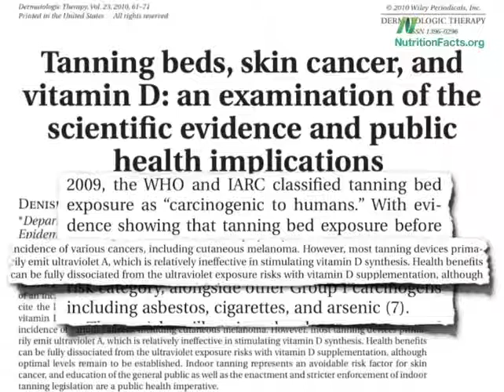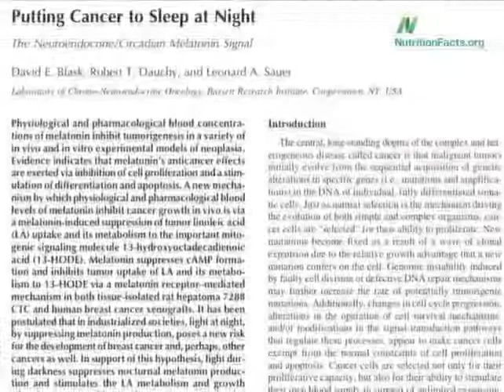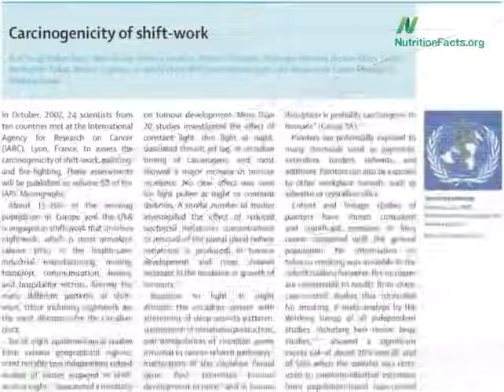Mitochondriální teorie stárnutí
Dovolte mi skončit tímto tématem. V roce 2010 jsme se dozvěděli mnohem více o stárnutí a stravování. Nositel nejvyššího ocenění za vědecké úspěchy v této zemi, jeden z největších biochemiků všech dob, napsal: „Stárnutí je nemoc. Délka lidského života prostě jen odráží úroveň poškození volnými radikály, které se hromadí v buňkách. Když dojde k dostatečnému poškození, buňky nemohou dále přežívat a prostě to vzdají.“
Mitochondriální teorie stárnutí, poprvé předložená v roce 1972, naznačuje, že stárnutí je vlastně poškození způsobené volnými radikály, poškození našich buněčných elektráren, známých jako mitochondrie. Toto poškození časem vede ke ztrátě buněčné aktivity a funkce. Je to trochu podobné mnohokrát zopakovanému nabití baterie iPodu. S každým nabitím se kapacita baterie o něco málo snižuje. Mitochondrie jsou takové miniaturní vysoké pece ukryté uvnitř našich buněk. V těchto „pecích“ je pozřené jídlo přeměněno na použitelnou energii.
V mém DVD Stopping Cancer Before it Starts (Zastavte rakovinu dříve, než propukne) zacházím do podrobností o kvantové biologii oxidativní fosforylace. Pro zjednodušení, jde o jakési ohňostroje probíhající uvnitř mitochondrií, při kterých se může vdechnutý kyslík přichytit na pozřený elektron, který byl nabit energií rostlinami (díky jejich schopnosti fotosyntézy), a přeměnit molekulu kyslíku na něco, co se nazývá superoxid. Superoxid pak může poškodit naše křehké buněčné zařízení, zoxidovat naše buněčné stroječky. V podstatě můžeme říci, že rezavíme.
Ostatně, co vlastně rez je? Oxidace kovu. Vědecky vzato je stárnutí považováno za pomalou oxidaci našich těl. Co například ty hnědé stařecké skvrny, které mívají lidé na hřbetech rukou? To je jen tuk zoxidovaný pod kůží. Oxidační stres je důvod, proč máme vrásky a proč ztrácíme paměť. Je to také důvod, proč stářím vypovídají službu naše tělesné orgány a systémy. Jak oxidaci zpomalíme? Konzumací potravin s obsahem antioxidantů.
Pokud chcete vědět, jestli daná potravina obsahuje hodně antioxidantů, stačí ji rozkrojit a nechat na ni působit vzduch. Vystavte potravinu kyslíku a pozorujte, co se stane. Oxiduje? Hnědne? Zamyslete se nad našimi dvěma nejoblíbenějšími druhy ovoce: jablka a banány. Ty zhnědnou hned. Moc antioxidantů tedy nemají. Co se dělá, aby ovocný salát nezhnědl? Přidává se do něj citrónová šťáva, která obsahuje dostatek vitamínu C. Vitamín C je antioxidant, který uchrání jídlo před oxidací. To stejné dokáže i uvnitř vašich těl.
Je tu však jeden háček. Mnoho antioxidantů nedokáže proniknout mitochondriální membránou do mitochondrií. Takže mohou chránit zbytek buňky, chránit naši DNA, ale nemohou se dostat do našich buněčných elektráren. V tom případě mohou být ve zpomalování stárnutí takřka neúčinné. Proto má naše tělo k dispozici enzym zvaný superoxid dismutáza. Je to detoxikační enzym nacházející se v mitochondriích. Je schopen neutralizovat superoxid a přeměnit ho zpět na kyslík. Kvůli své roli detonátora bomb je enzym považován za gen potlačující nádory, umí zažehnat rakovinu. Je považován za neuroprotektivní činidlo mozku, kde nás zbavuje vznikající demence. Ve skutečnosti je důvodem, proč ženy žijí déle než muži, možná právě to, že mají vynikající enzymatickou aktivitu této superoxid dismutázy. Tato mitochondriální teorie stárnutí se těší takovému všeobecnému přijetí v rámci vědecké komunity, že byl v loňském roce dokonce zveřejněn dokument, ve kterém se tázali, jestli je za stárnutím vůbec ještě i něco jiného.
Dobře, zpátky k tomu důležitému, jak můžeme posílit aktivitu toho enzymu, který pomáhá bránit tělo proti stárnutí, rakovině a Alzheimerově chorobě? Staňte se ženou. Nebo – vegetariánem. V loňském roce výzkumníci porovnali aktivitu tohoto enzymu u lidí na běžné stravě a u vegetariánů. Toto je vaše enzymová aktivita superoxid dismutázy, pokud jste starší 85 let. Pokud jste mladší, enzym může fungovat o něco lépe. Pokud se však stravujete vegetariánsky, funguje o hodně lépe. Stravování vegetariánů zřejmě zvyšuje aktivitu protistárnoucího enzymu o 300 %! Trojnásobného zvýšení exprese genu superoxid dismutázy bylo dosaženo ve vegetariánské skupině, ve srovnání s kontrolní skupinou složenou z běžných strávníků. To nás překvapilo.
Není divu, že vegetariáni žijí déle; není divu, že mají méně rakoviny a srdečně-cévních onemocnění. Tento test enzymatické aktivity jsme u nich totiž až do této doby neprováděli. Vyšší exprese enzymu na genetické úrovni. Jako důsledek vegetariánské stravy tak můžeme očekávat lepší obranu proti superoxidovým radikálům. To je možná důvod, proč mají vegetariáni méně rakoviny a chronických srdečně-cévních onemocnění než lidé na běžné stravě.